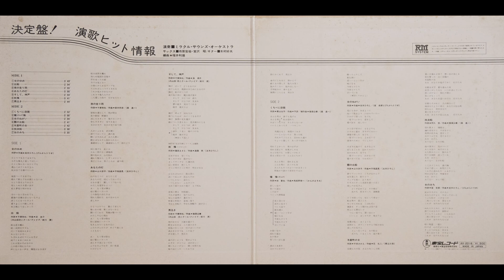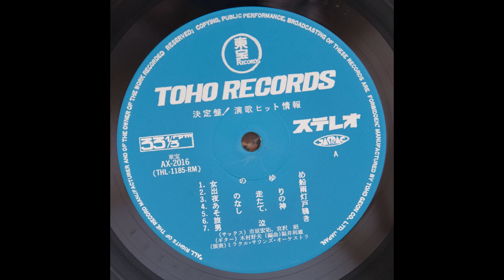Yoshio Kimura, Kosuke Ichihara & Miracle Track 9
Yoshio Kimura, Kosuke Ichihara & Miracle Sounds Orchestra - Kettei-ban! 16_48